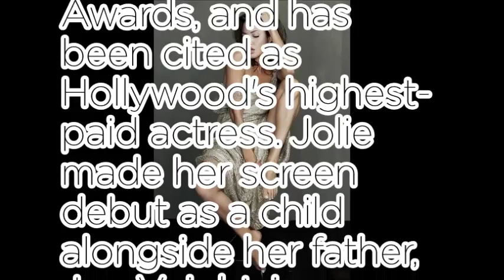Angelina Jolie - World No1 popular product ranking recommend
the Products link❤:1.